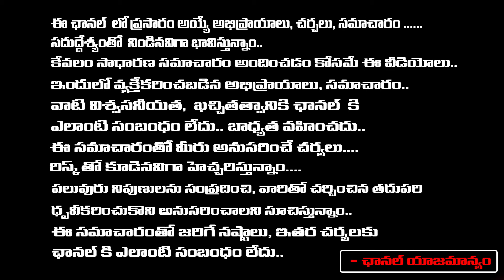Nara Lokesh Followers Attack On Vallabhaneni Vamsi | Vallabhaneni Vamsi Latest News | REDTV Talkies